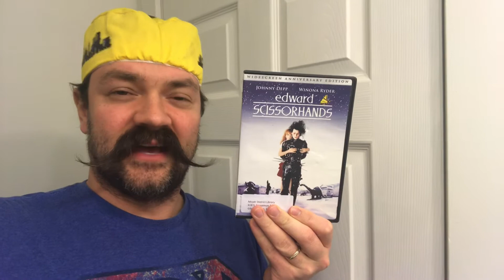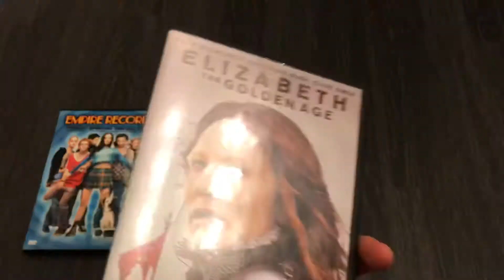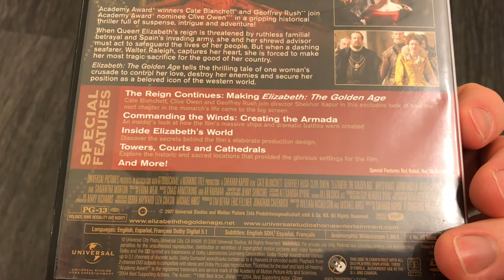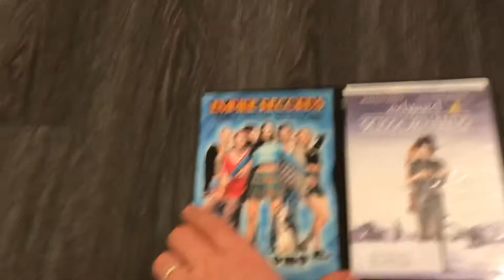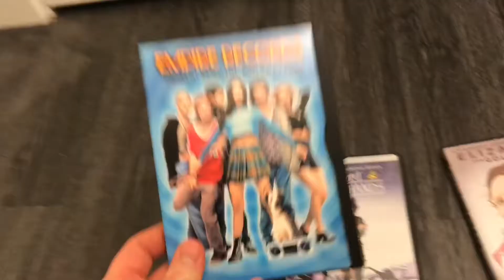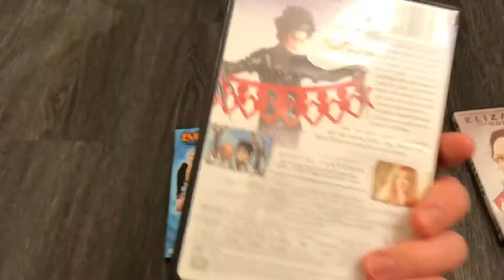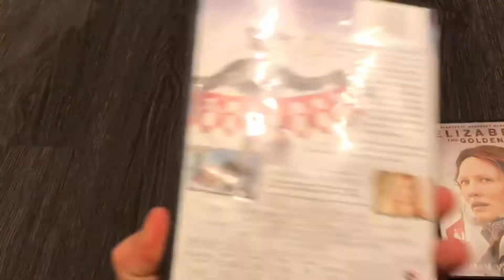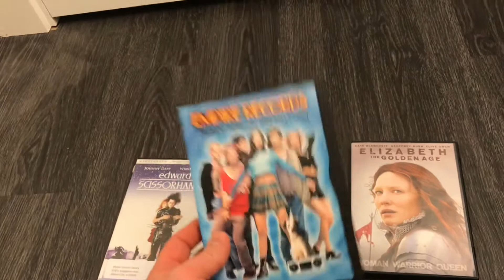Random Ranking - Empire Records, Edward Scissorhands, Elizabeth: The Golden Age | V314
With my eyes closed, I chose 3 random movies from my movie collection and ranked them. Find out how I ranked them in the vlog.